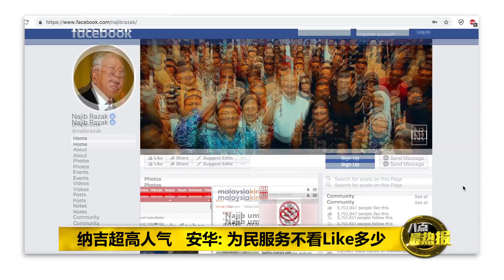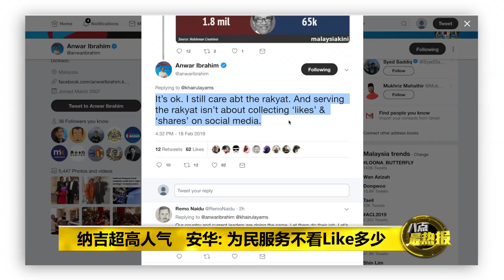Prime Talk 八点最热报 19/02/2019 - 509后面子书按赞量: 纳吉翻倍敦马惨跌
根据今天网络媒体 “当今大马”引述Nobleman Creation广告公司的调查结果显示，纳吉面子书的用户按赞量、留言量和分享量，去年5月份，一共是290万次，然而来到今年1月份，已经翻倍到670万次。至于马哈迪，去年5月份，一共有500万次，然而来到今年1月份，却下跌只剩15万4千次，惨跌96.92%。